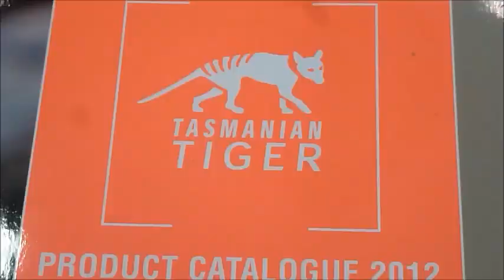TT Map Case Large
Map Pouch